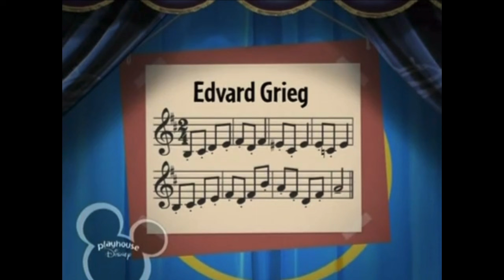Little Einsteins - Dragon Kite / How We Became the Little Einsteins: The True Story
Dragon Kite - June finds a little dragon kite flying toward her and she shows the team a picture of the Dragon Kite Parade in The Great Wall of China. However, there is a problem: the little dragon kite is afraid of flying high, and the dragon kites on the picture are missing, because they were kidnapped by bad Chinese Warriors and they locked the kites up in different places: The Forbidden City, Yangtze River and the snowy mountain called Karakoram 2 (K2), by the order of their cruel, Musical Chinese emperor to ban the parade forever! So the team must find the missing dragon kites, help their friend overcome her fear and show the Cruel, musical Chinese Emperor that he was wrong of banning the parade, and they're gonna need your help!

How We Became the Little Einsteins: The True Story - Leo and the team were calling for Rocket, using the musical toy that Leo had when he was a baby, and they did. However, Rocket's too big to live with Leo and the team! So they must find a home for Rocket to live in so that Rocket can be together with the gang and they're gonna need your help!